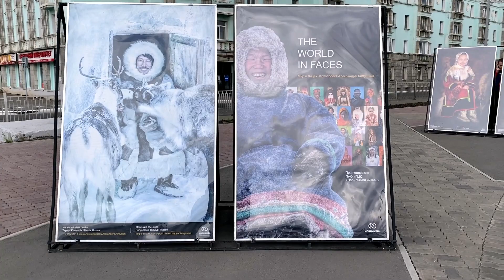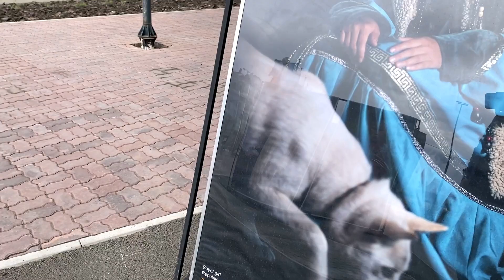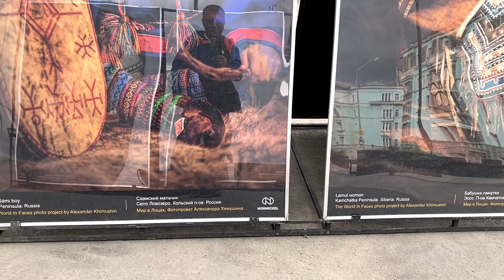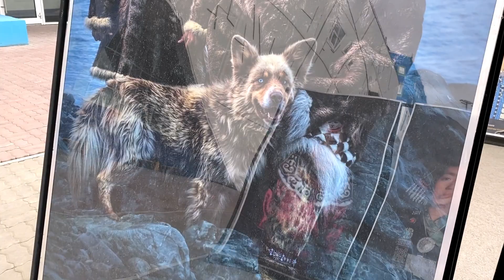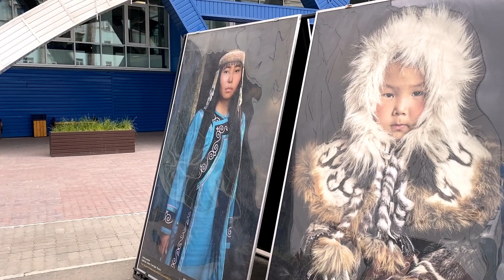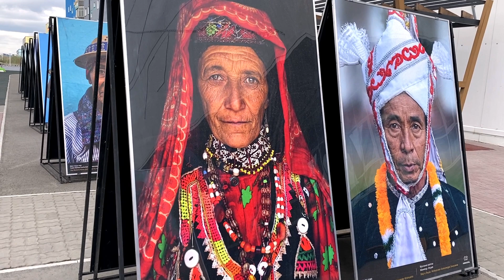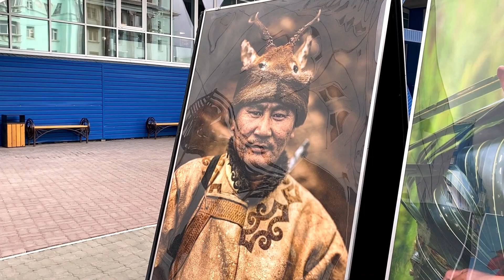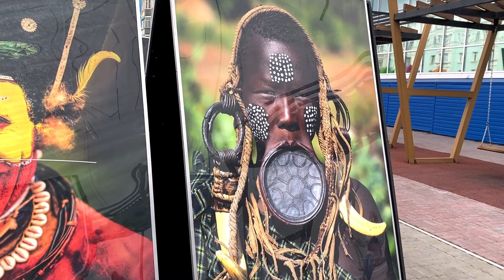Одичалый на бесплатной выставке А. Химушина в Норильске !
🔻 Разверни описание:

Рассказываю про город Норильск и норильский промышленный район. В НПР входят: Талнах, Оганер, Кайеркан, Дудинка. Погода у нас бывает разная, зимой часто актировки и сильный холод. Норильск это один из самых северных городов арктики. Мы любим свой город, мы любим север, мы любим жизнь. Россия - наш дом, Норильск - наш дом !